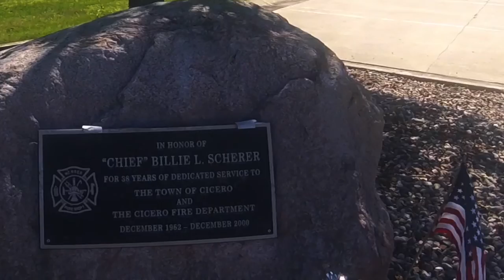Takin a walk with my new Go Pro!!!!